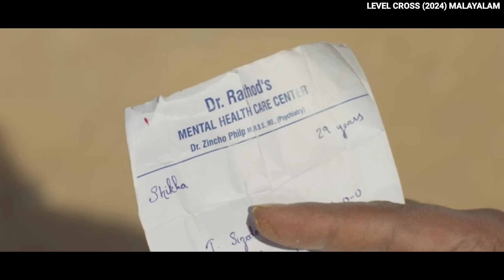தம்பியுடன் உடலுறவு வைத்துக்கொள்ளும் மனைவி | explained in tamil |filmy boy tamil | தமிழ் விளக்கம்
All Mr tamizhan s, mr tamil dubbed channel is provide tamil voice over for super film roll movies. So mr tamizhan s, dont worry about language problem, We ( mr tamil dubbed ) convert film roll Hollywood Movie Story & Review in Tamil ( tamil voice over ). Why are you waiting mr tamizhan s, comment movies(film roll) which you want in mr tamil dubbed channel tamil voice over.
உலக சினிமாவை ரசிக்க மொழி ஒரு தடையா இருக்கு அப்டின்னு நெனைக்குற தமிழ் ரசிகரா நீங்க .மொழி புரியாமலும் , நேரம் இல்லாத காரணத்தாலும் நிறைய நல்ல நல்ல படங்கள மீஸ் பன்றோம்னு கவலை படுறீங்களா .இனிமே அந்த கவலை உங்களுக்கு வேண்டாம். இந்தோ உங்களுக்காகவே TAMIL DUBBED CHANNEL , எங்க லட்சியமே நீங்க உங்க வாழ்க்கைல மிஸ் பண்ணவே கூடாக நல்ல தரமான உலக சினிமாவை உங்க கிட்ட கொண்டு வந்து சேர்க்குறதுதான் . கொறஞ்ச நேரத்துல சுவாரசியமா ஒரு படத்தோட கதையை உங்களுக்கு சொல்ல போறோம் . அதுக்கு நீங்க பண்ண வேண்டியதுல்லாம் ஒன்னே ஒன்னு தான் .

If you would like to remove any movie clips i have used in this video, send a email to and your clips will be removed immediately. We have invested lot of time and effort to raise this channel. I am happy to give the revenue to you.

The people who wants to delete the footage (if i used one) . instead of give us a copyright strike , you can contact us in Mail : . i will remove the content immediately.Or we are ready to give the revenue that we made from the video. Because we are spending oceans of times to achieve our dreams. Thats includes many life.

This is a Madan Gowri ( MadanGowri ) video we will be discussing about 8 crazy accidental discoveries made by people. The list includes Adam's Chewing Gum, Brandy, China's Terracotta Army, World's oldest computer, Stucky the Dog etc.. This video is made in Tamil, but anyone who speaks Telugu, Kannada, and Malayalam can also understand this Tamil video.